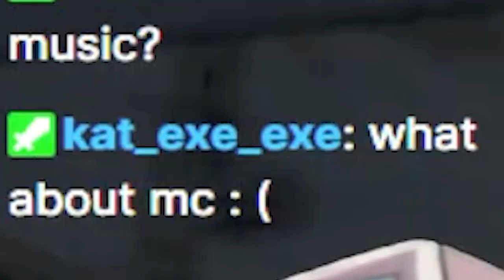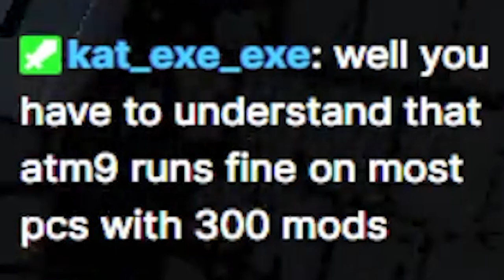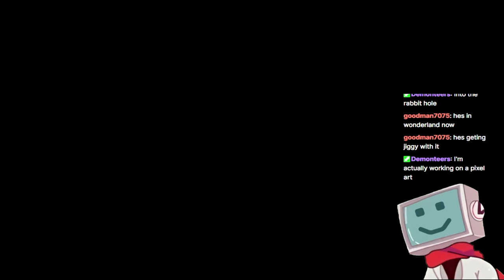Gambling For Our Quota (As Always)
Use code PLIXELZ in the Fortnite Item Shop ❤️